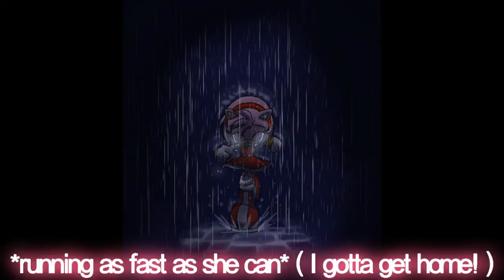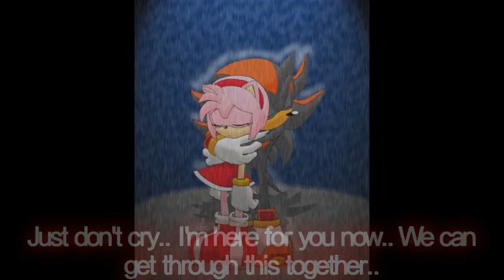Sonamy;Shadouge - Faith - Part 18